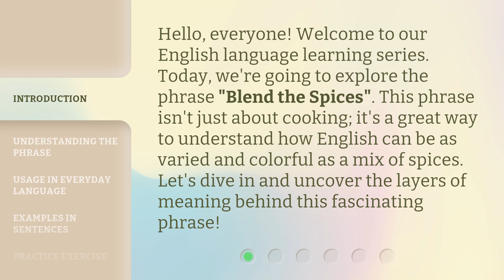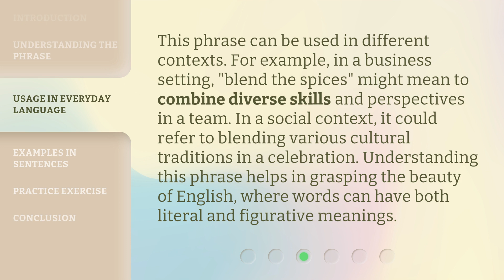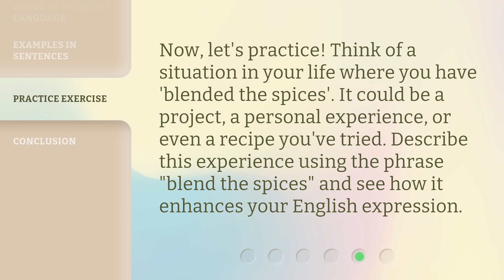Blend the Spices: A Flavorful Journey in English Learning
00:00 • Introduction - Blend the Spices: A Flavorful Journey in English Learning
00:34 • Understanding the Phrase
01:00 • Usage in Everyday Language
01:29 • Examples in Sentences
01:57 • Practice Exercise